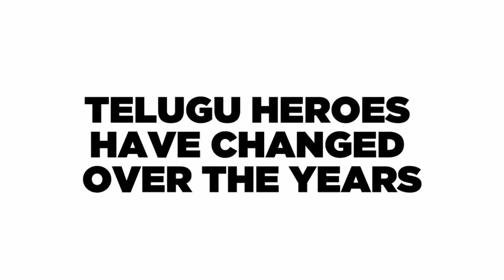Famous South Indian Actors Then And Now You Can t Believe It